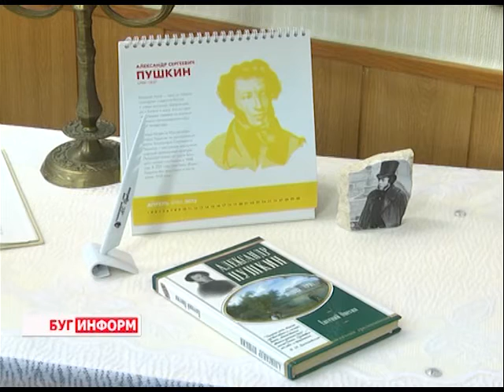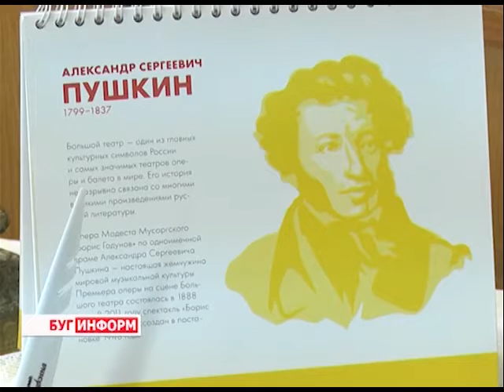2016-02-17 г. Брест. «День Пушкинской свечи». Телекомпания Буг-ТВ.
Мероприятие в лицее №1: «День Пушкинской свечи».
За 25 лет существования Брестского лицея № 1 им. А.С. Пушкина, в его стенах зародилось множество традиций, которые передавались новым поколениям школьников. Одной из укрепившихся можно смело назвать зажжение Пушкинской свечи в День памяти великого  поэта - 10 февраля.
Этот год не стал исключением. С одной лишь поправкой. Помимо символичного  ритуала, ученики к памятной дате подготовили  масштабный литературный проект под названием «Лицей читает роман в стихах «Евгений Онегин». Главная идея мероприятия – изучение  известного творения русского классика.О том, удалось ли осуществить задуманное брестским лицеистам, узнавала наша съёмочная группа, побывавшая в лицее № 1 им. А.С. Пушкина.